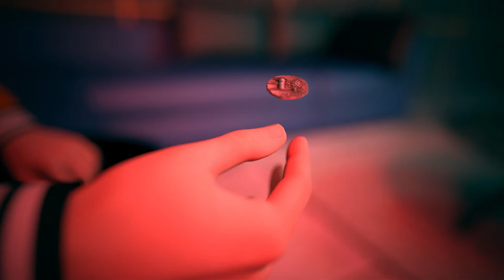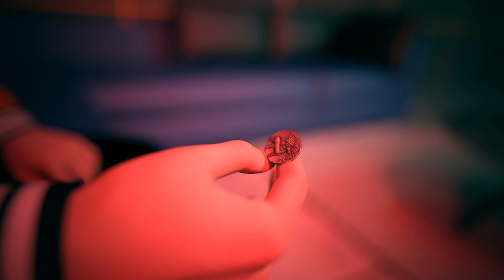Being a Dik - Tommy always ready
Mason Carter - Acoustic